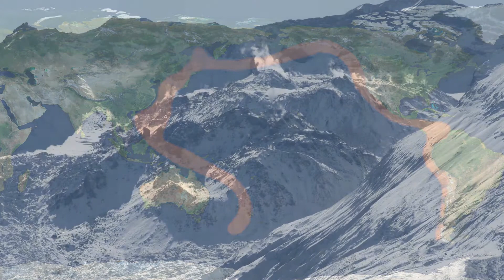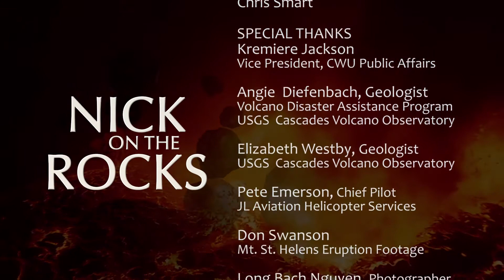Nick on the Rocks - Mount St Helens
S4 E6 Mount St Helens
Fly into the 1980 crater of Mt. St. Helens and learn how volcanic forces are building a new lava dome as geologists train for the next volcanic eruption around the Pacific Rim.
Produced by Central Washington University - 2020